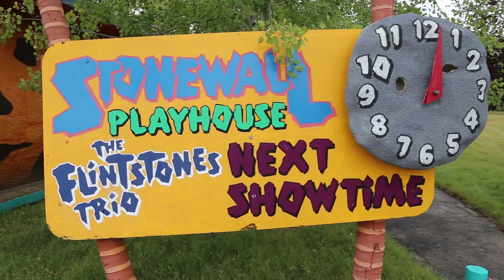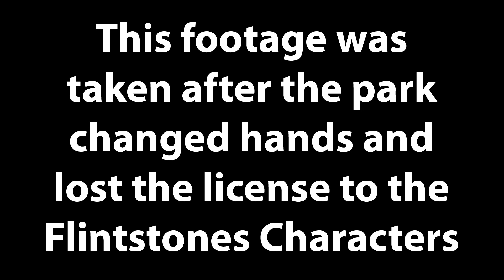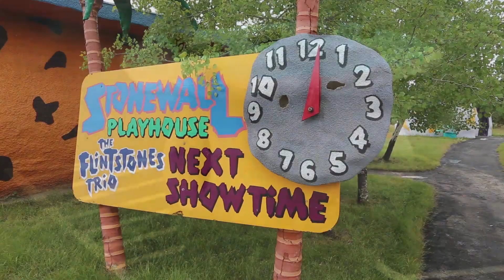Flintstones Bedrock City - Custer South Dakota (Abandoned & Demolished)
This Abandoned Flintstones theme park was once found in the Black Hills of South Dakota. Unfortunately it was  bulldozed in April
2019 along with a similar Flintstones park in Williams, Arizona. This footage was taken after the park changed hands and lost the license to the Flintstones Characters.